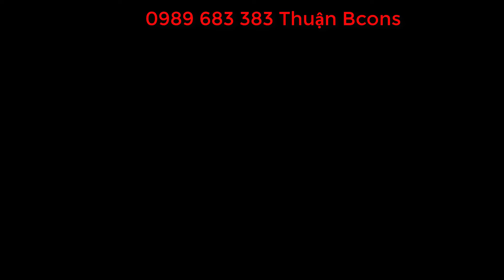Vị trí Bcons City nhìn từ trên cao.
- Vị trí Bcons city, tháp Green Topaz đa kết nối, thuận tiện di chuyển.
- Đi sân bay chỉ 30 phút, đi bến xe Miền Đông, Suối Tiên chỉ 2 phút.
Danh sách phát: Bcons, Tecco, Ghi ta